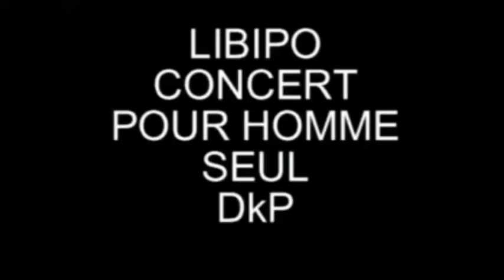TU VA LAVER !! PERF NUITBLANCHE avec SONS DE SEB JOB Pour ALEPH ZERO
ALEPH ZERO !!! A LA GUILLOTINE (ROBESPIERRE) MONTREUIL ET LA MAIRIE DU 9 ème suite à PERF/ NUIT BLANCHE  avec le QUATUOR APRES L'ARBRE ( TEXT " TU VA LAVER" de JULIEN BLAINE . L'autre text : DIDIKA KoeursPurs